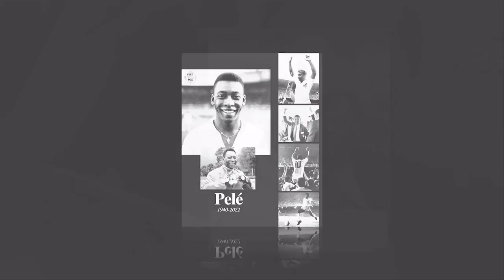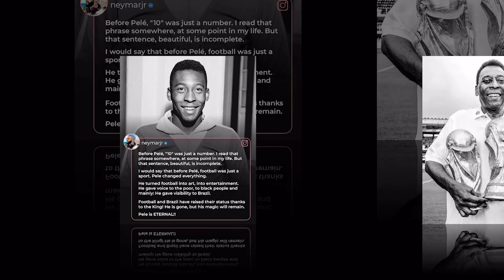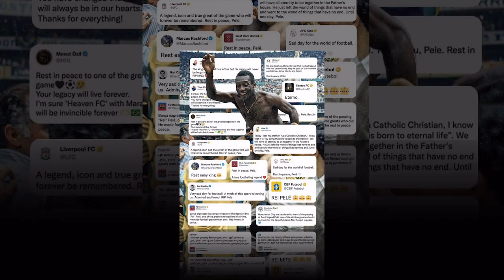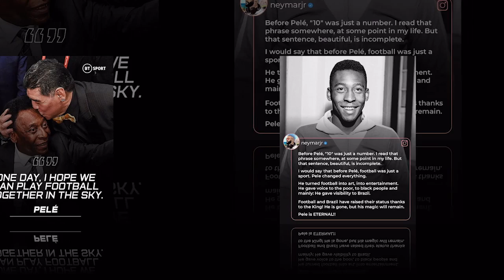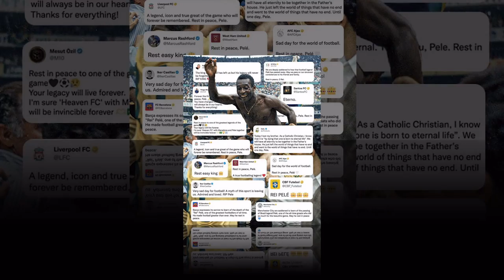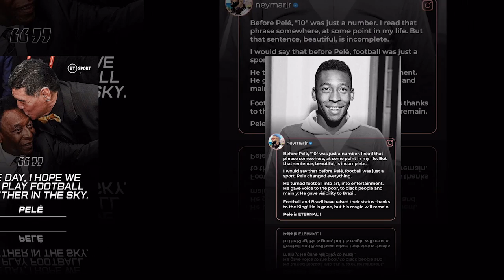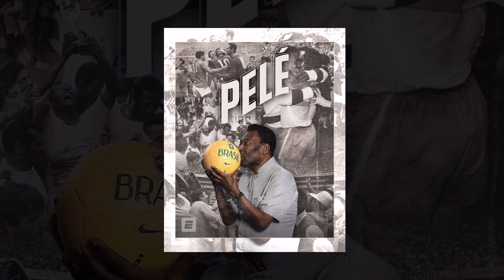እግር ኳስ በመጨረሻ ንጉሱን አጣ፣ ጥቁሩ ፎሶሊያ፣ በኤፍሬም የማነ | Tribune Sport | Ephrem Yemane | ትሪቡን ስፖርት